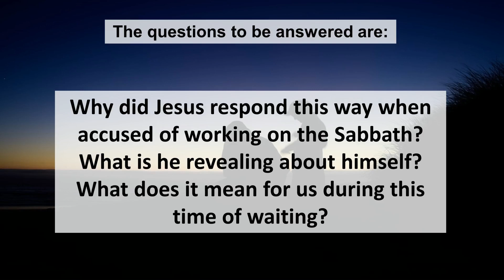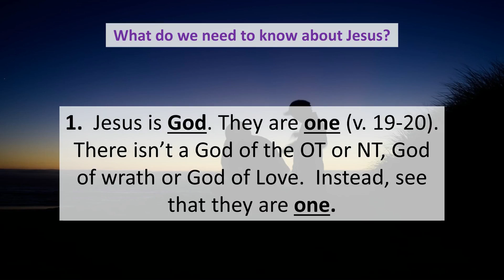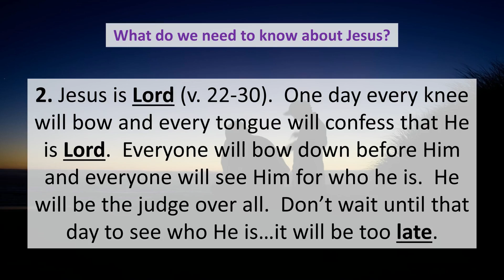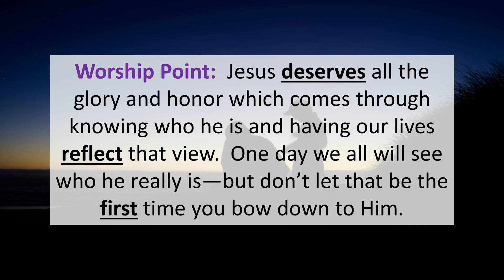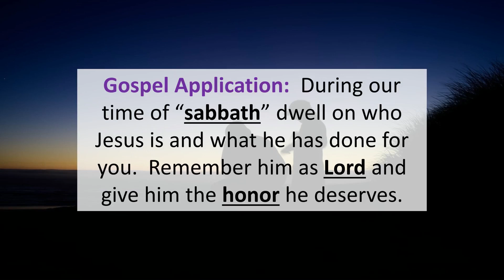“Jesus is God: Know Him!” – John 5:16-30